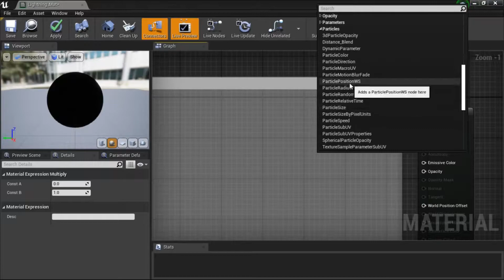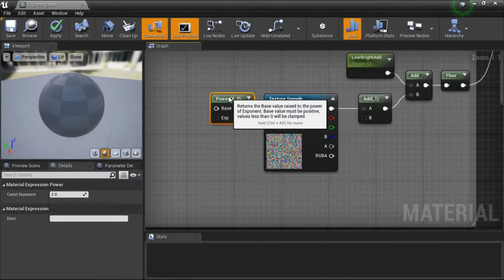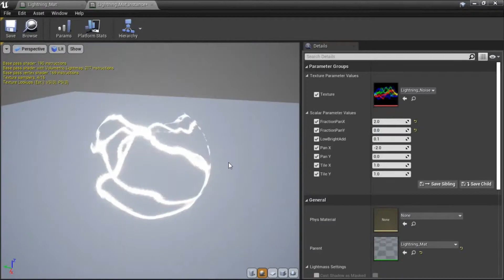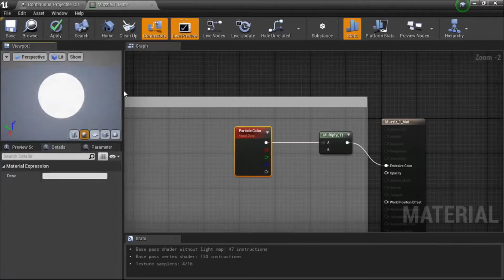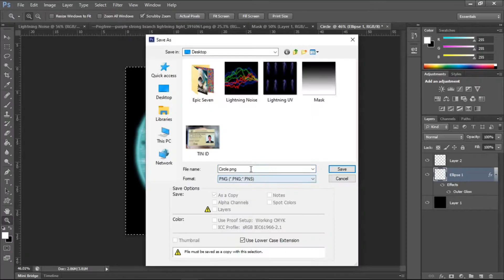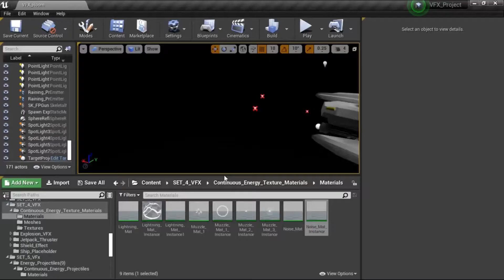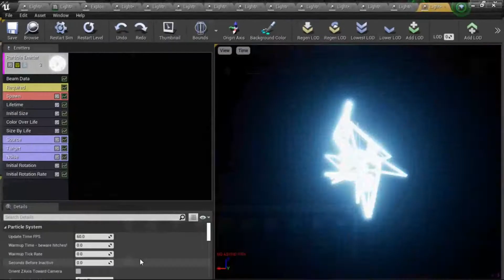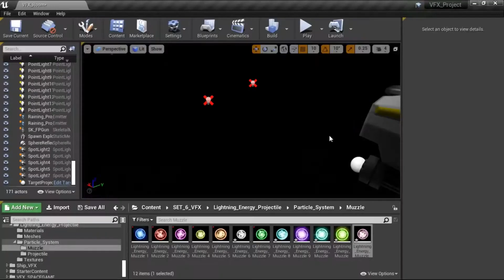Lightning Energy Projectile in UE4 Timelapse